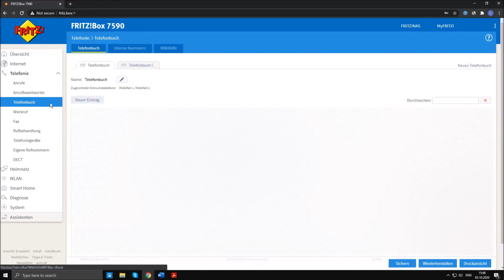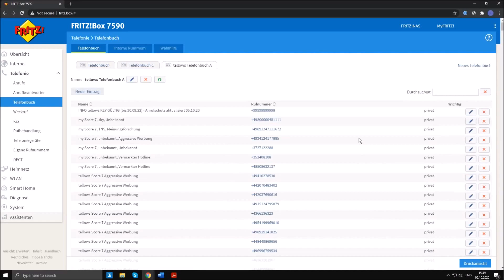Einrichtung des tellows Anruferschutzes für die Fritz!Box: Anruferkennung und Anrufblockierung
In diesem Anleitungsvideo zeigt das tellows Team wie man ganz einfach und schnell den tellows Anrufschutz für die Fritz!Box einrichten kann.

Mit dem tellows Anrufschutz können alle unseriösen Telefonnummern oder ungewollte
Werbeanrufe sofort als solche erkannt werden. Durch den Import der als unseriös bewerteten
Telefonnummern erkennt die FritzBox ungewollte Anrufer, die der tellows Community bekannt
sind, bereits beim Klingeln. Sie haben die Wahl, ob Sie eingehende Anrufe im Display anzeigen,
verstummen oder sperren lassen wollen! Der tellows Score hilft die Seriosität jeder Nummer
einzuschätzen. Je höher der Score, desto gefährlicher wurde die Nummer von der Community
eingeschätzt.

Als Benutzername "tellowsfritz" verwenden.

Noch kein Lizenzcode vorhanden? Ihren persönlichen Lizenzcode für Zuhause erhalten Sie im tellows-Shop